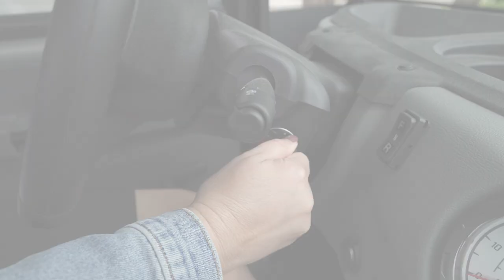Need a Lift? Episode 7: President & CEO of Levi Strauss & Co. Chip Bergh